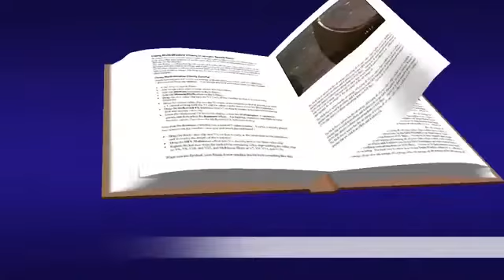Evangelio según san Marcos 6, 17-29 Lunes 29 de Agosto 2022.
El Martirio de San Juan Bautista.